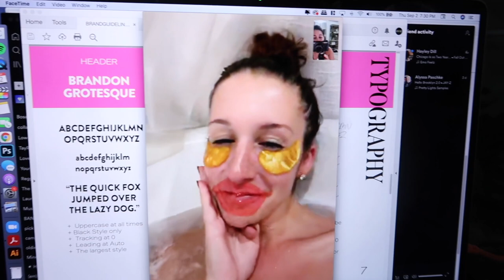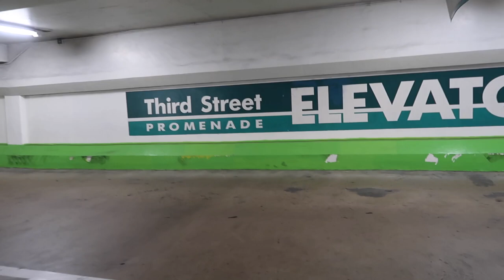Chatty Drives and Wine (but not together)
Green Crop Top from Amazon $20 (comes in sooo many colors and is my most popular item that you guys like!!

We're having a Taylor Swift Eras COSTUME CONTEST for the month of October in my Community!!! Only $5 to join in on the all the fun and be featured in my vlogs, IG and on Twitter!

Peep my IG Story all this month to see it!!

👋🏼 HEY! 👋🏼
1️⃣ Leave a comment & a Like 👍🏻 on every video! Mysterious YouTube algorithm likes that 🕵🏻‍♀️

Lauren Lipman
200 S Barrington Ave